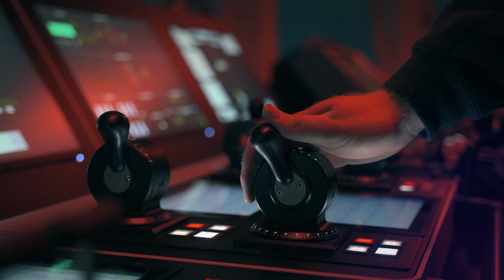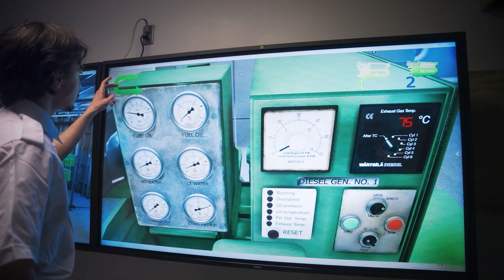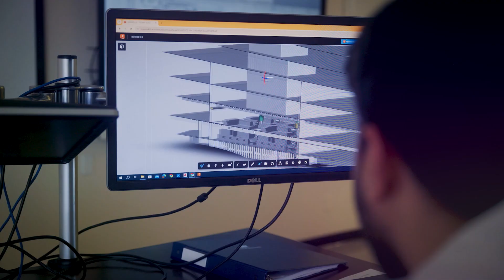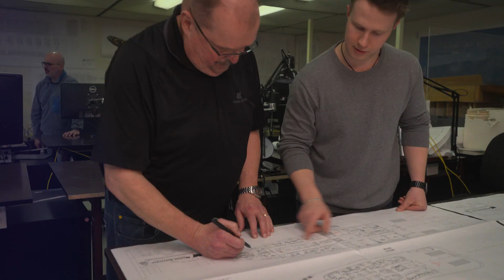Bringing the Ocean to the World - Fisheries and Marine Institute of Memorial University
We believe in the power of the oceans. For 60 years and counting, the Fisheries and Marine Institute of Memorial University has been Canada's largest oceans educator, research epicenter, and industry collaborator; a one-of-a-kind institution with unparalleled knowledge, commitment, and impact.